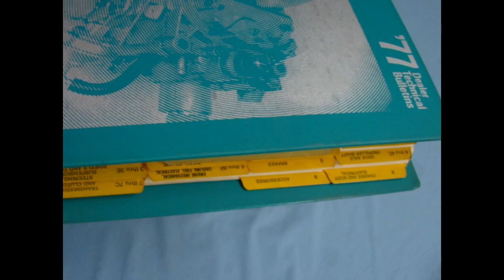1977 PONTIAC TECHNICAL BULLETINS BONNEVILLE GRAND PRIX TRANS AM CAN AM 400 455